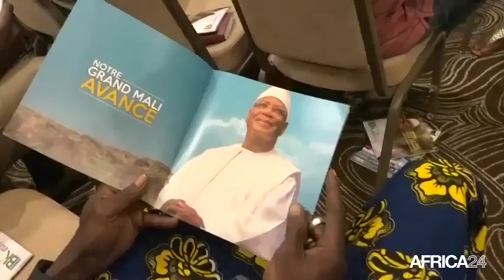Mali, UN NOUVEAU GOUVERNEMENT DE 32 MINISTRES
Politique, Kamissa Camara nommée aux Affaires étrangères